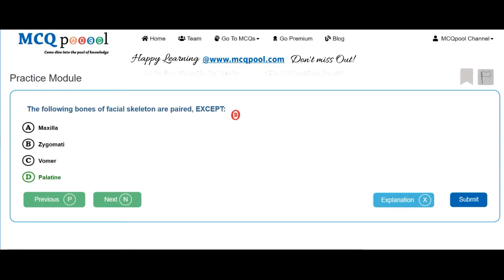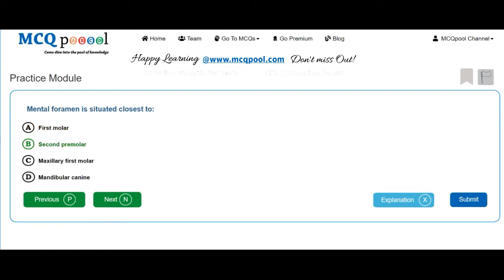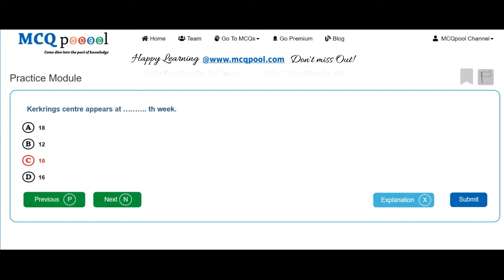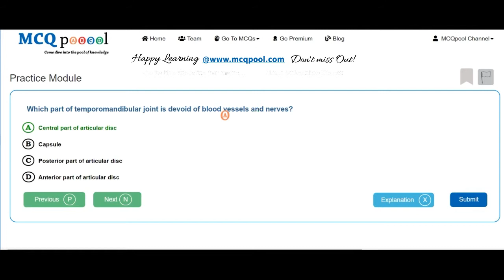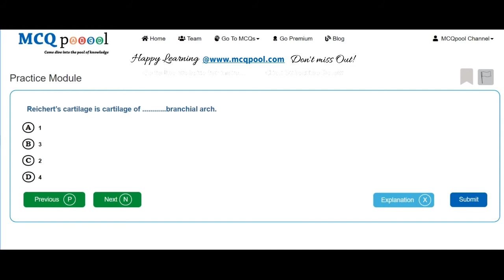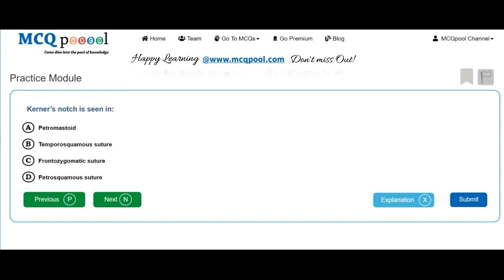Quiz/MCQs on Anatomy- Head and Neck -MCQ Quick Revision Series Free MCQs @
For more details on how to do so, please visit:
Multiple Choice Questions MCQs on Anatomy- Head and Neck for Medicine, Dentistry, Nursing, Pharmacy and Allied Healthcare professions